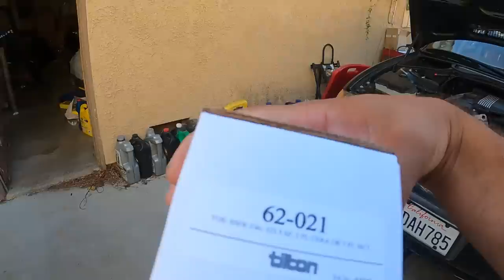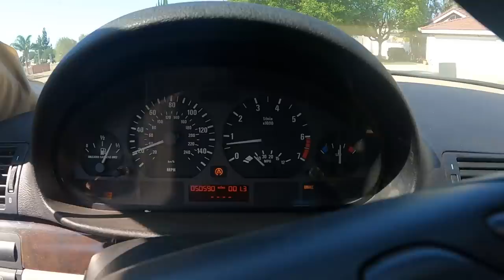TILTON CLUTCH INSTALL ON $400 BMW E46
Major thank you to Tilton for supporting the 4 seater beater. Give them a follow and check out their products here!